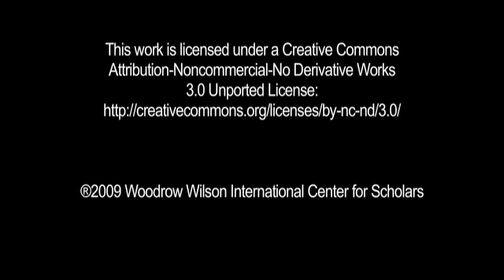Geoff Dabelko - Copenhagen, Not Copenhagen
In this short video, Geoff Dabelko, director of the Woodrow Wilson Center's Environmental Change and Security Program, advises climate negotiators headed to Denmark for the United Nations Framework Convention on Climate Change's conference (COP15) to employ a simple, but important, pronunciation.